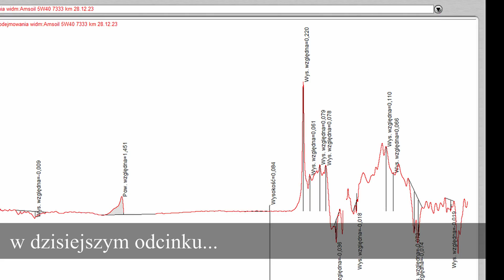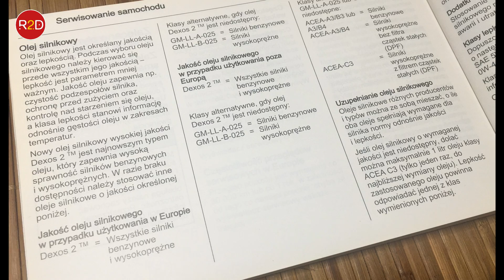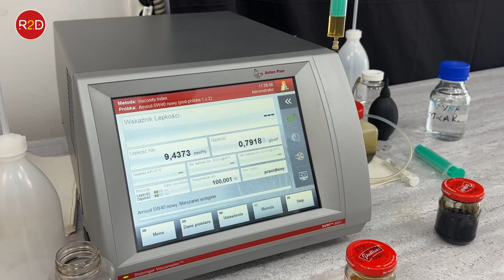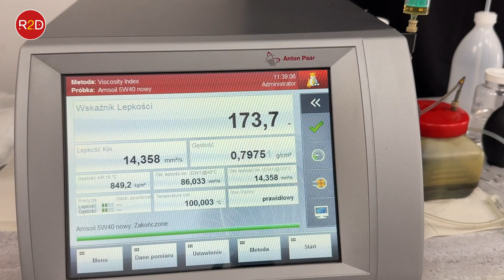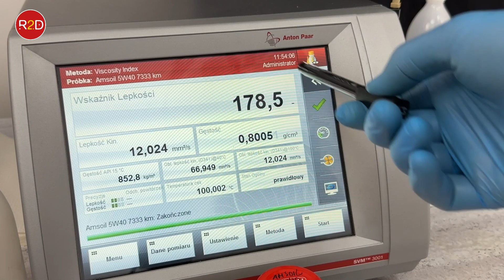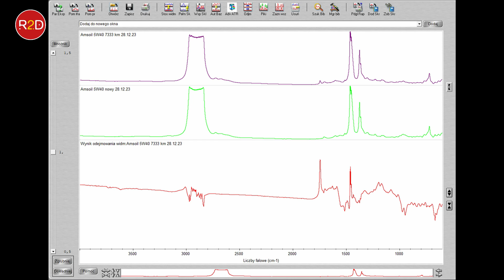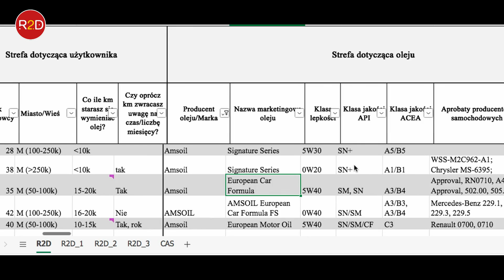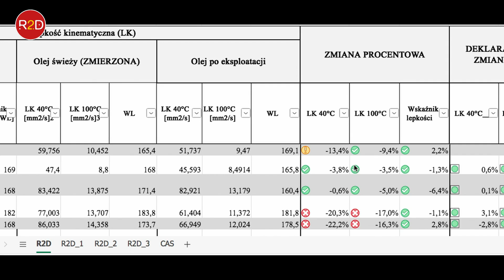Amsoil 5W40 po 7333 km, Opel Astra, podsumowanie 5 eksperymentów z Amsoil-em #143